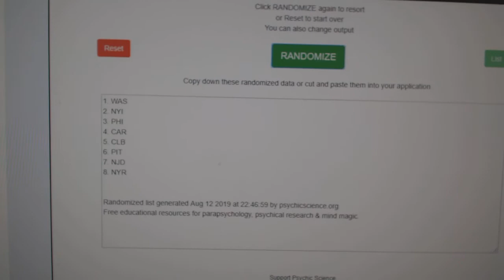Multi Randoms - C&C GB #9969